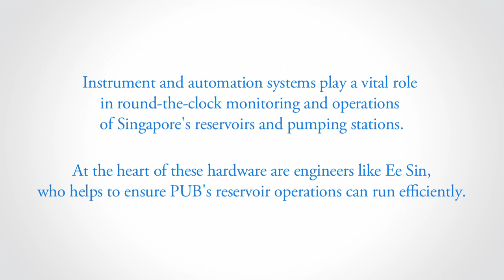A Day in the Life of an Instrumentation Control System Specialist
Instrument and automation systems play a vital role in round-the-clock monitoring and operations of Singapore’s reservoirs and pumping stations. At the heart of these hardware are engineers like Ee Sin, who helps to ensure that PUB’s reservoir operations can run efficiently and provide water for all – for now and the future.